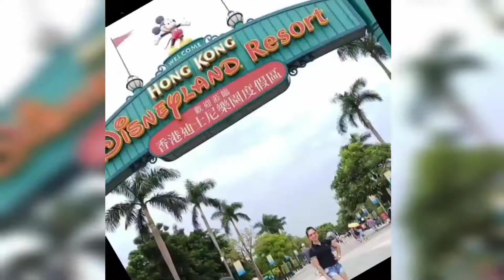WE ARE LOOKING TO BUY SOMETHING / RHEA ADVENTURES VLOG